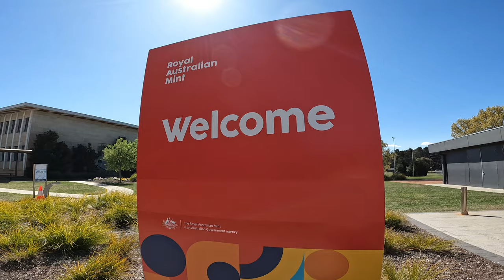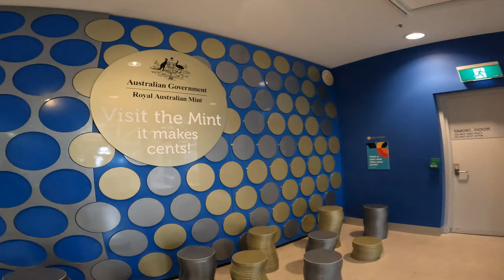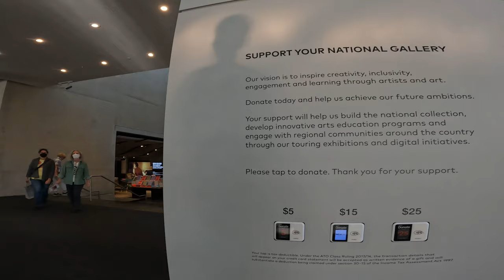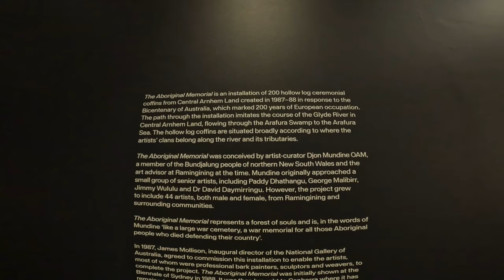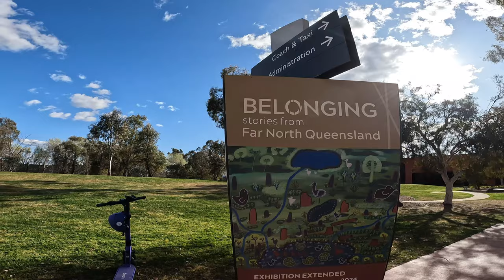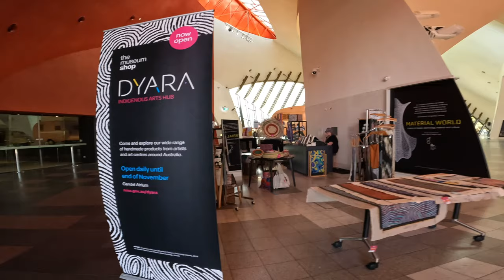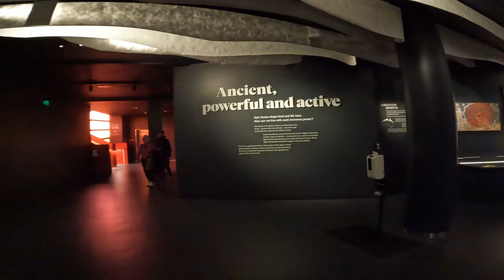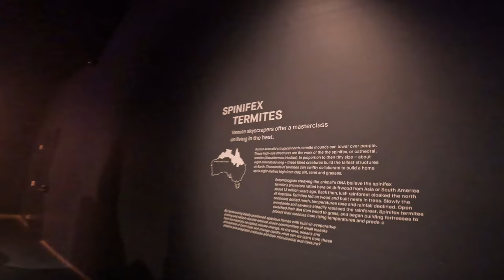🇦🇺TOP TOURIST DESTINATIONS in CANBERRA Part 3 2023 4K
Royal Australian Mint

The Mint officially opened in Canberra in 1965. Its first tasks were to produce distinctively Australian coinage and facilitate a smooth changeover from British imperial pounds, shillings and pence to Australia’s own decimal dollars and cents. Australia’s decimal coins were introduced in 1966.

Today, the Mint also produces circulating coins for other countries, and manufactures a vast array of collector coins, investor products, medals, medallions, and tokens for domestic and international clients.

The Mint is a major tourism attraction in Canberra. It helps educate local and international visitors on the history of Australian coinage, and on how coins are produced in a contemporary
manufacturing environment.

National Gallery of Australia

Delight in the art and world-class exhibitions on show at the National Gallery, on the shores of Canberra's Lake Burley Griffin. Art lovers will enjoy meandering through the galleries and admiring the collection, including the famous 'Blue Poles' by Jackson Pollock and the Ned Kelly series by Sidney Nolan.

The new Australian and International art galleries provide plenty of things to see, following a large-scale rehang of almost every piece. The Aboriginal and Torres Strait Islander art collection comprises over 7500 works and is the largest globally.

The Gallery's International Art Gallery space and exhibitions, including Cressida Campbell and Worldwide, are open for viewing.

National Museum of Australia

Australia's stories come alive at the National Museum of Australia, on the shores of Canberra’s Lake Burley Griffin. The Museum's stunning architecture provides an extraordinary place to explore the rich and diverse stories of Australia and its people.

Take a guided tour or wander solo through the many exhibitions. Get to know the real, the treasured, the surprising and the inspirational objects from Australian history.

Discover the stories and meanings hidden in the Museum building, design and landscapes on the 10 am or 2 pm daily Building and Architecture Guided Tour or join a Host Talk in the galleries, on the hour, between 10 am and 4 pm daily.

For a treat, why not book the Ultimate Museum Experience with a tour, a meal in the Museum Cafe and a voucher for the Museum Shop.